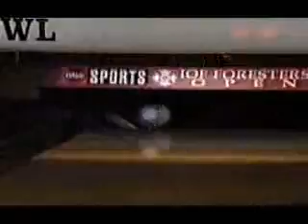1993 Walter Ray Williams vs. Mark Roth